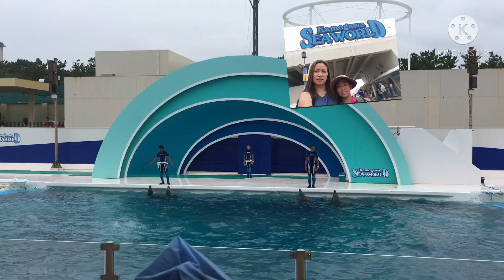SeaWorld’s Dolphin Show at Kamogawa Japan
Kamogawa Sea World is a large scale comprehensive marine center/museum equivalent facility ..
Located at  :Kamogawa City ,Chiba Prefecture,Japan